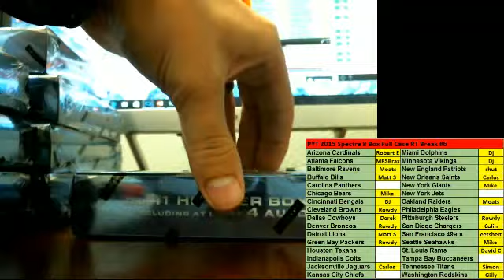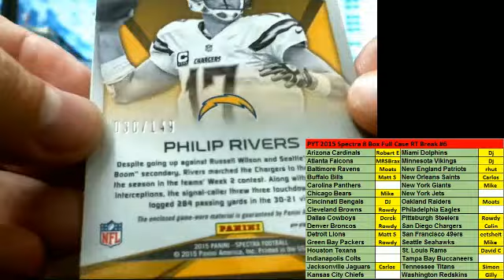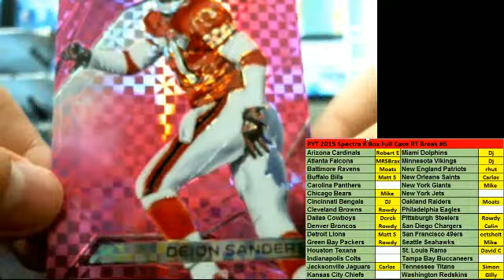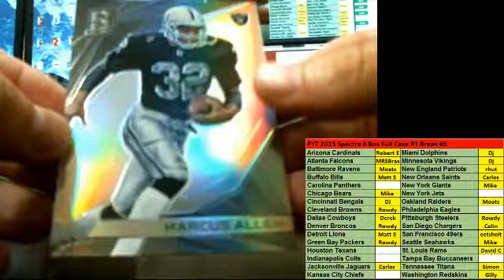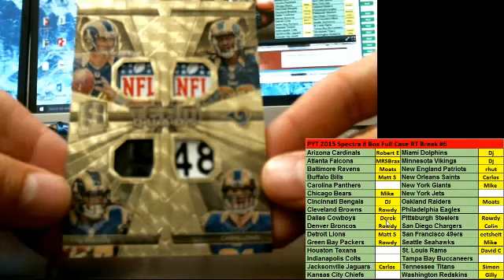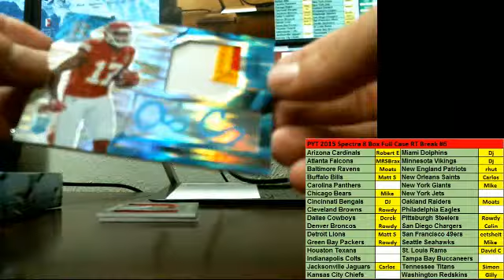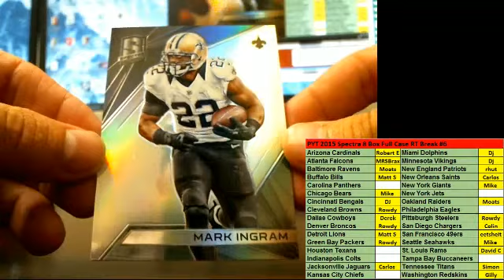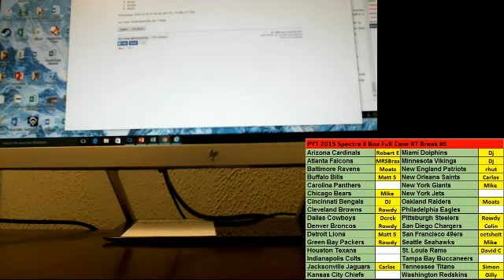PYT FULL CASE SPECTRA BREAK #6